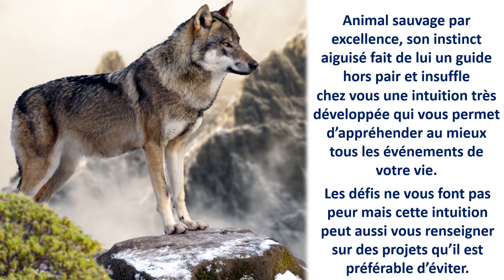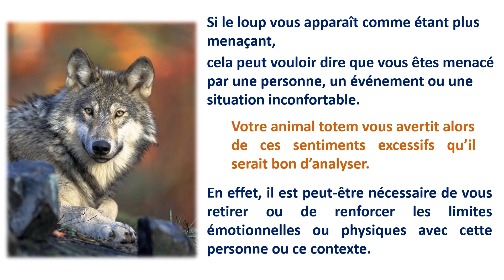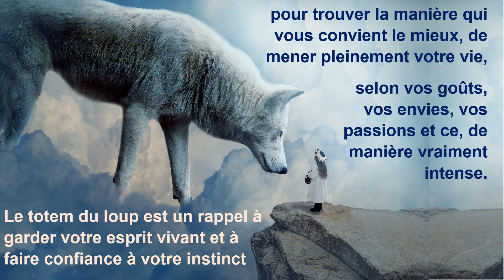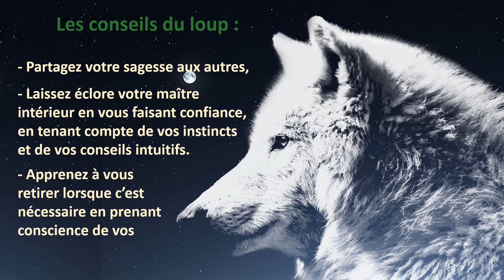Les Animaux Totems, Le loup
Qu'est ce qu'un animal totem ? Que signifie le loup comme animal totem ? Quel est le message du loup ?